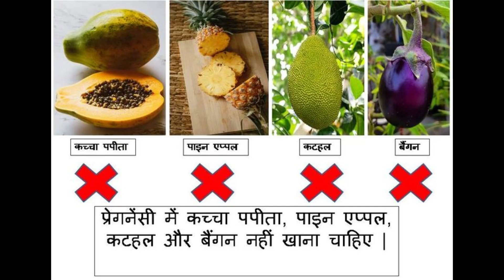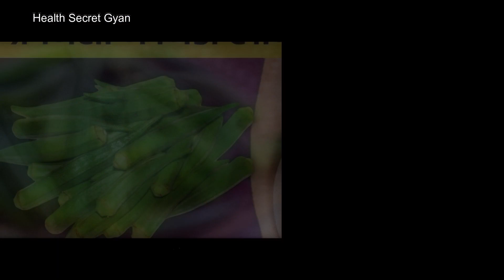प्रेग्नेंट माँ गर्मियों में ये सब्ज़िया ज़रूर खाये - Best summer vegetables for pregnancy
health secret gyan
health tips

Best summer vegetables for pregnancy
प्रेग्नेंट माँ गर्मियों में ये सब्ज़िया ज़रूर खाये
8 Best Vegetables to Eat During Your Pregnancy
SUMMER DIET PLAN FOR PREGNANCY
प्रेगनेंट माँ को गर्मी में क्या चीज़े रोज खानी चाहिए
Summer tips for pregnancy
Summer pregnancy
गर्मियों में प्रेगनेंसी का ऐसे रखें ख्याल
𝗕𝗘𝗦𝗧 𝗧𝗜𝗣𝗦 𝗙𝗢𝗥 𝗦𝗠𝗔𝗥𝗧 & 𝗕𝗘𝗔𝗨𝗧𝗜𝗙𝗨𝗟 𝗕𝗔𝗕𝗬
पेट में ही बच्चे को सुन्दर बनाने के लिए ये 𝟰 काम जरुरी है
प्रेगनेंसी में ये सब्ज़ी ज़रूर खाये
Important vegetables for pregnancy
Best Vegetables for Pregnancy
गर्भावस्था के 1 से 9 महीने का परफेक्ट डाइट चार्ट महीला को क्या खाना जरूरी है
6 Best Vegetables To Eat During Pregnancy
11 Food To Eat During Pregnancy For an Intelligent Baby

health secret gyan
preeti mam